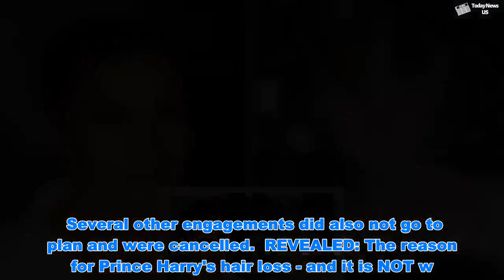CONCERN for pregnant Meghan Markle ahead of visit to Morocco after Queen's tour from HELL - Today N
CONCERN for pregnant Meghan Markle ahead of visit to Morocco after Queen's tour from HELL  - Today N  Meghan Markle and Prince Harry will travel to Morocco on February 23 and are expected to carry out royal engagements for two days. Their visit comes almost four decades after Queen Elizabeth had a “tour from hell” in the North African country. It is believed Meghan will be around 30 -32 weeks pregnant when she travels.  Meghan Markle's SECRET contact lifeline with dad Thomas revealed  Meghan Markle vs Princess Diana: How Meghan CHANNELLED Princess Diana  Despite not revealing her due date she has previously told fans she is due to give birth between late April and the beginning of May. People have taken to Twitter to voice their concern over the Duchess’s visit. One wrote: “Why is Meghan Markle travelling to Morocco right before the Royal Baby's birth?” Another user wrote: “Surely she shouldn’t be flying, it doesn’t feel safe.” While a third said: “She is doing too much. Most other expectant mums would be off work by now.” According to NHS guidelines, Meghan will be safe to fly as the majority of airlines allow expectant mothers to travel up until the 37-week mark. Details of the visit are yet to be released but the trip is likely to see Meghan and Harry meet the king, the country’s Prime Minister Saad-Eddine El Othmani, and visit major tourist attractions. In 1980 the Queen, then 53, visited Morocco during the reign of King Hassan II as part of her two-week-long tour of Italy and North Africa. Royal biographer Robert Hardman has previously claimed the king was overly cautious following two attempted assassinations. This resulted in various last minute changes. At one point the Queen is reported to have been left alone “sitting in the sun for most of the afternoon” by the King. Several other engagements did also not go to plan and were cancelled.  REVEALED: The reason for Prince Harry's hair loss - and it is NOT w...   Meghan Markle facing MORE pressure from public than Princess Diana   However, despite the disastrous tour, Her Majesty is believed to have been “fond” of King Hassan and wrote him a thank you letter. Kensington Palace said in a short statement: “The Duke and Duchess of Sussex will visit Morocco from Saturday 23rd February to Monday 25th February 2019. "This visit is at the request of Her Majesty’s Government. “Full details of the visit will be announced in due course.”